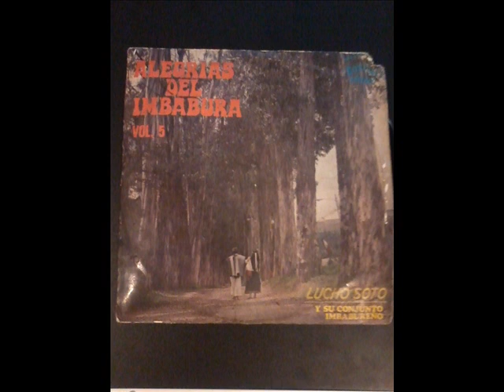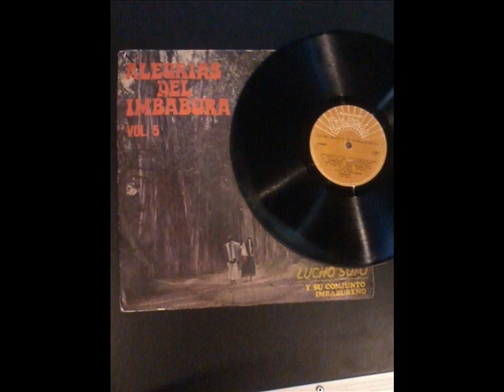PUEBLITO ALEGRE JUSTIN MIX Y LA BOOKERMANIA LAS JOYITAS DEL ECUADOR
ME DA GUSTO VER EL CHICHARRON SONAR RASPOSO RASPOSO HAY ESTAN LAS PORTADAS POR SI QUIEREN SABER DEL SABOR DE JUSTIN MIX Y OSCAR CORTES LA BOOKERMANIA.ATTE HUGO DESDE QUEENS NY